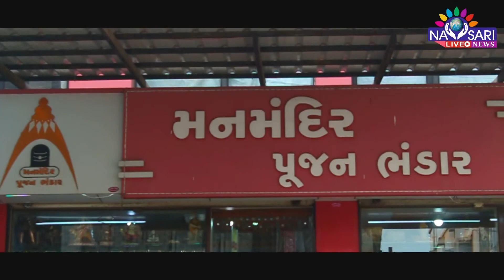Zatpat News :- Know the Importance of day and your Horoscope Date :30-01-2021